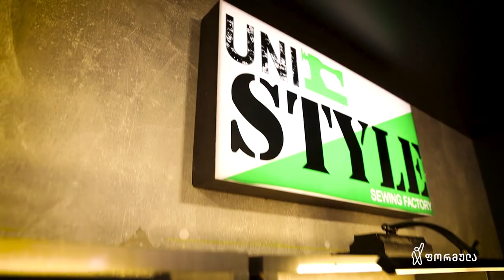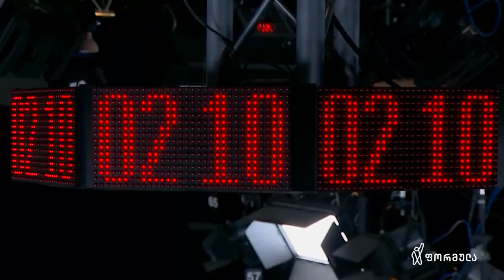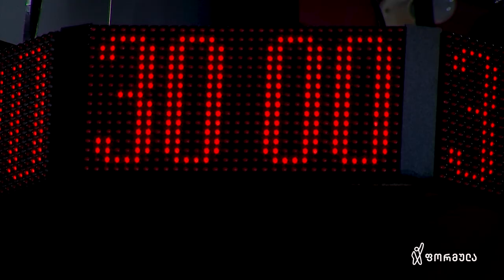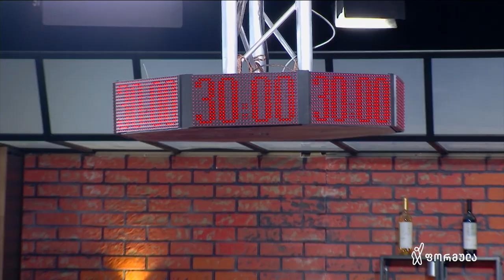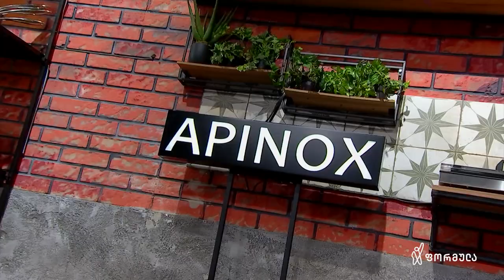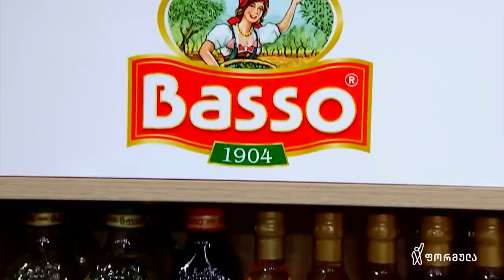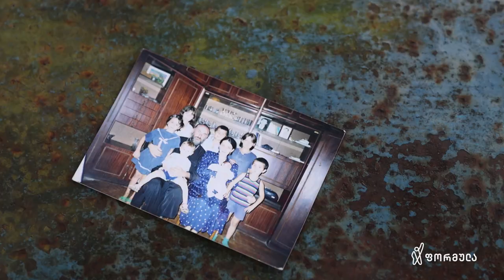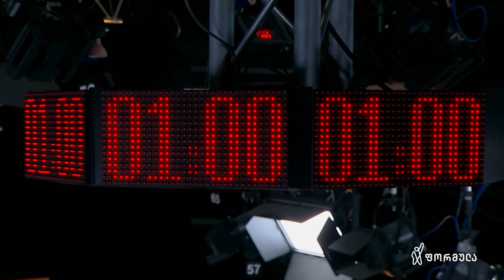სამზარეულოს ომების მესამე სეზონი დაიწყო!